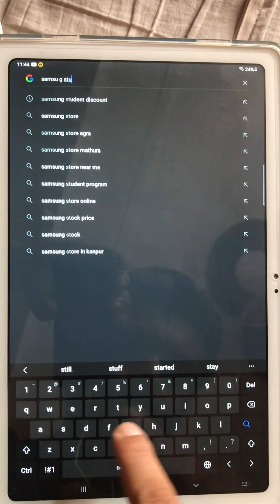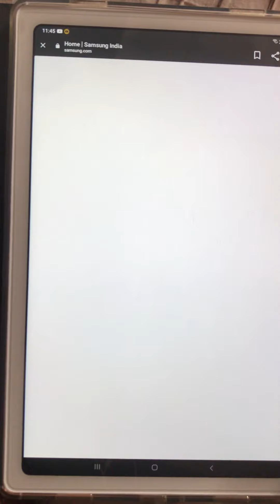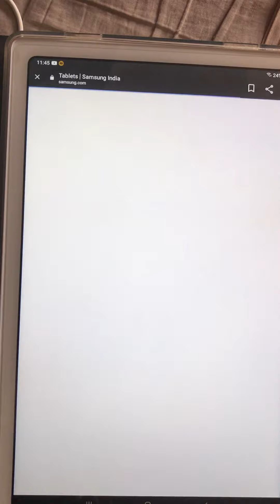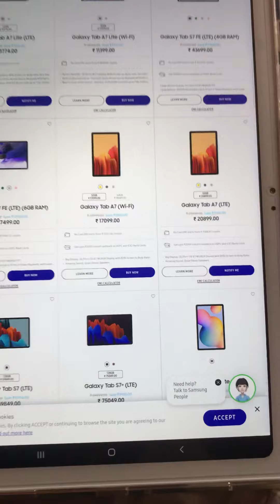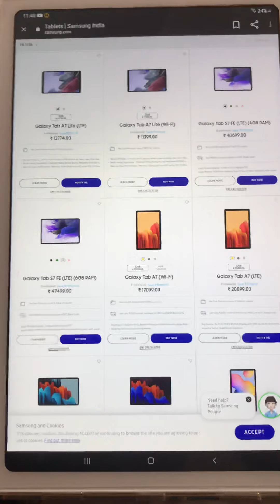Samsung galaxy tab a7 in 14200